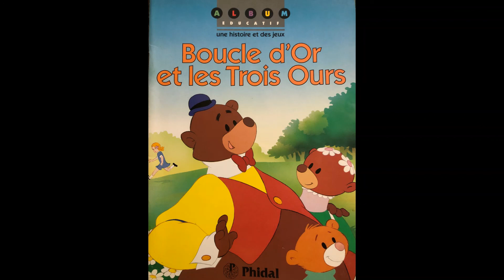Boucle d’Or et les 3 ours